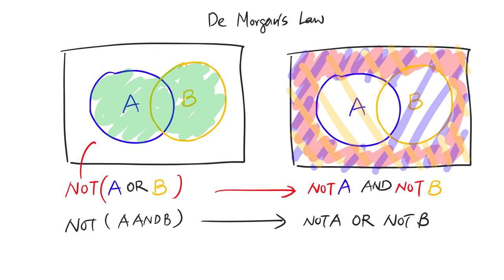DSE 2022 ICT MC28 - Algorithm (De Morgan's Law)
Key: C
27% Correct